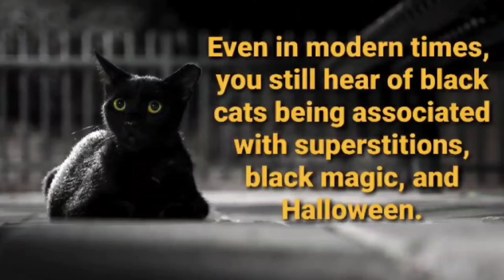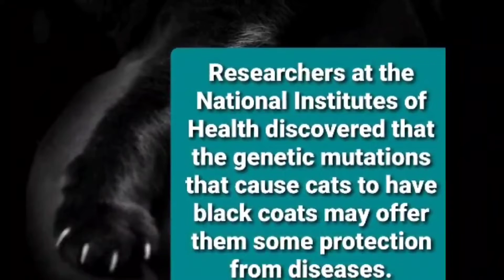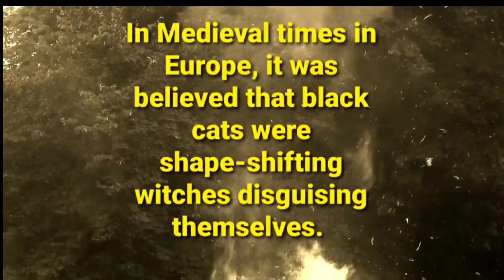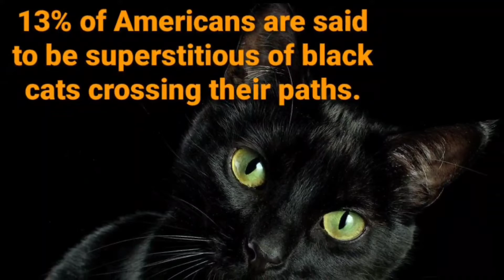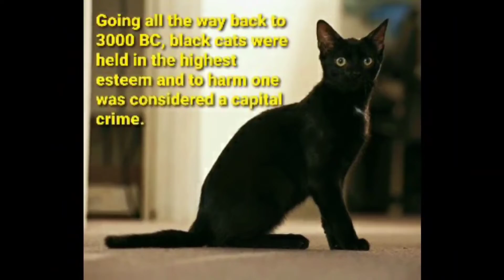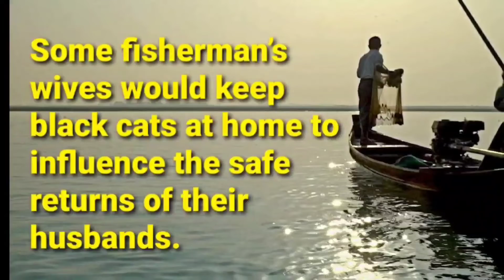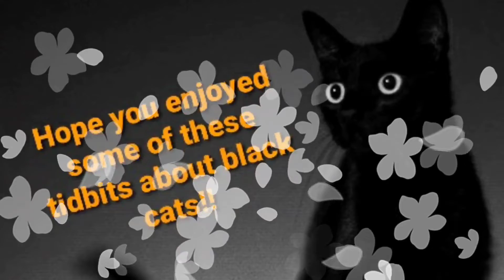THE TRUTH ABOUT BLACK CATS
We dive into the truth about black cats!

Please check out our unique art and TicTacGo merchandise for sale

TicTacGo features a nice mix of topics and various everyday interests. We are always on the go and finding something interesting to feature! Please review our playlists below to view some great content!